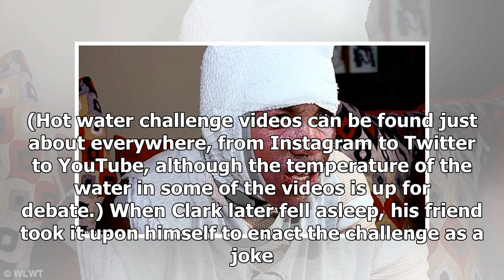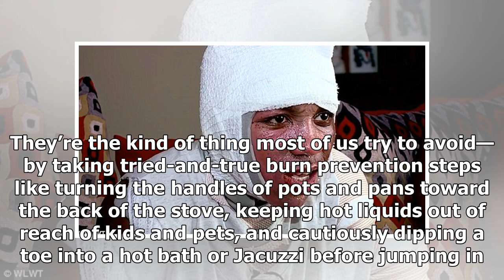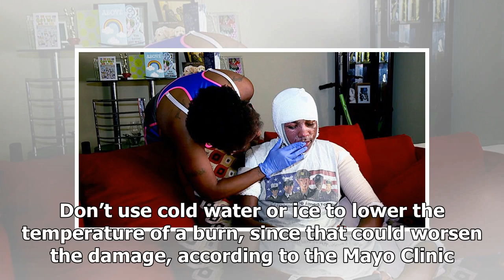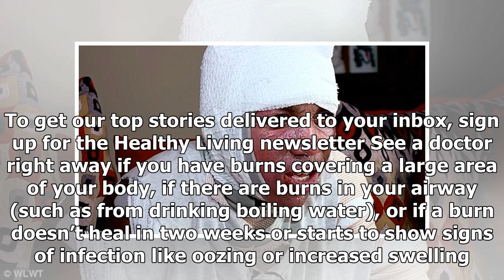A 15-year-old was hospitalized after performing a 'hot water challenge'. This is why it is so dan...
A 15-year-old was hospitalized after performing a 'hot water challenge'. This is why it is so dangerous